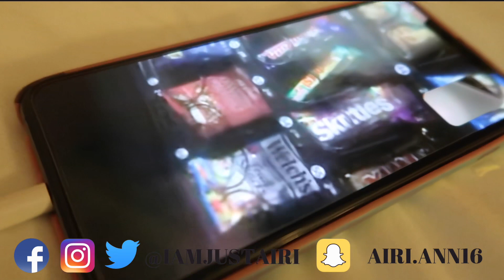WORST FIRST DAY IN LA EVER FT. TRAY BILLS , KIANNA JAY AND PRIMETIME